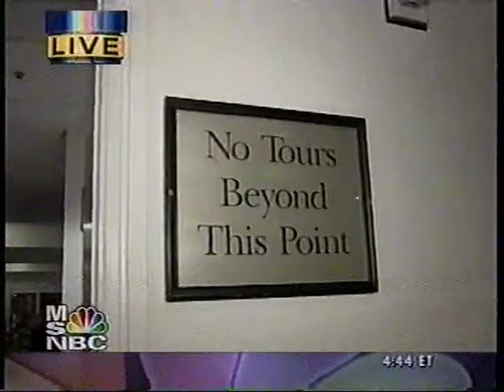MSNBC LIVE 1/15/01 - Touring The White House Press Room